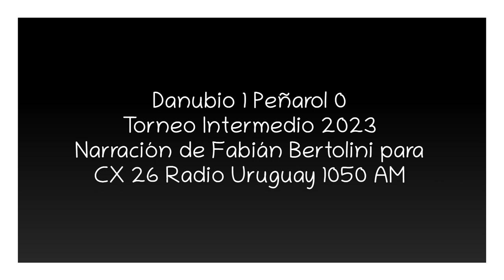Danubio 1 Peñarol 0 - Intermedio 2023 (por Fabián Bertolini)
El gol del partido, por Fabián Bertolini y Edward Piñón para CX 26 Radio Uruguay 1050 AM.